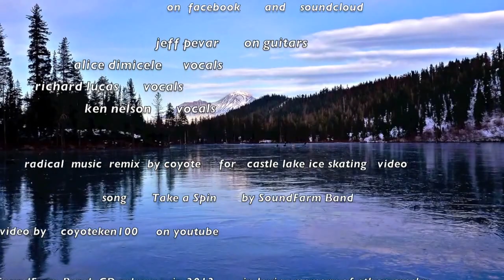Castle Lake Ice Skating, music of SoundFarm Band-Jeff Pevar and Alice DiMicele (vs2)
Share this around! Jeff Pevar, Alice DiMicele with SoundFarm Band jeff pevar alice dimicele Unusual REMIX of a SoundFarm Band song, using only a few selected tracks from a finished piece of music.  I used naked (w/o band) Jeff Pevar guitar tracks so you can feel the ice better and added haunting vocals of Alice DiMicele, and then a taste of the real finished song at the closing credits. Going to put it up on the Facebook SoundFarm Band page and share it from there.  What a day at Castle Lake and Mt. Shasta!   Soundtrack made just for this video by coyoteken, aka ken nelson.  SoundFarm Band will be releasing a CD in 2012.